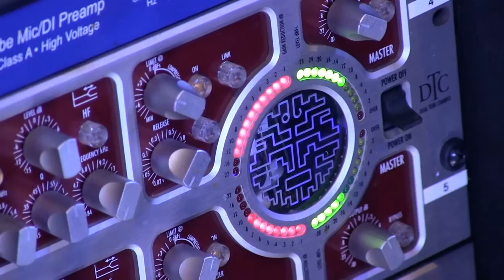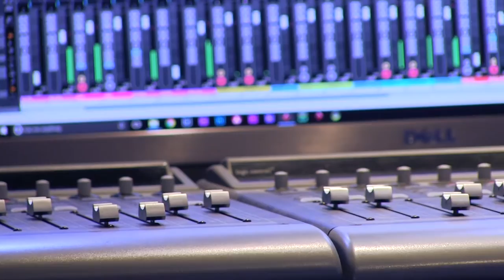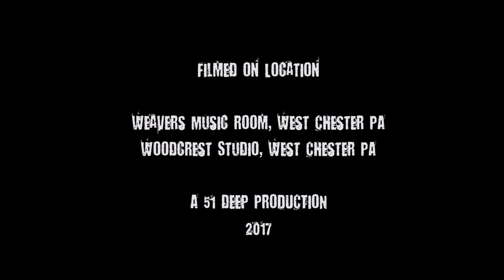The New EWE Making of the Catching A Dream Album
Chris Johnson's mini documentary depicting the making of the Catching a Dream album.